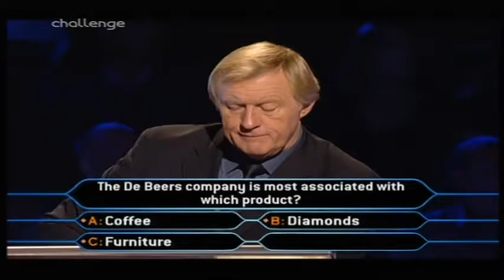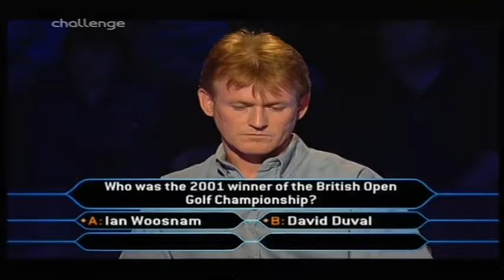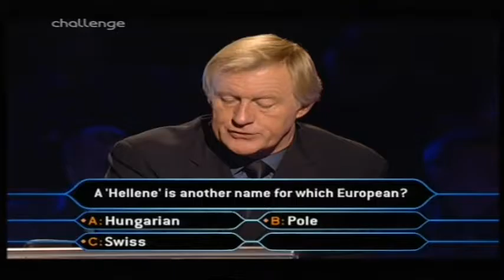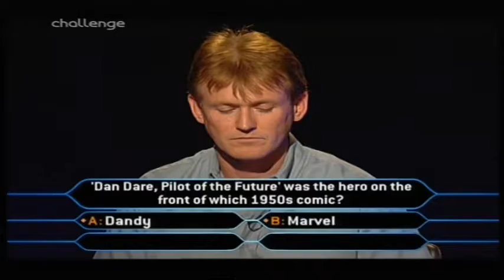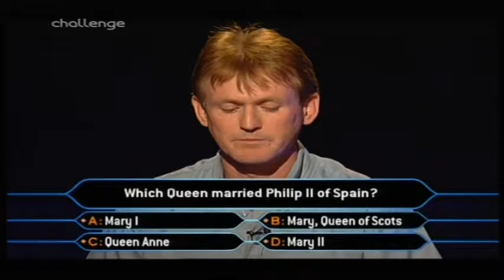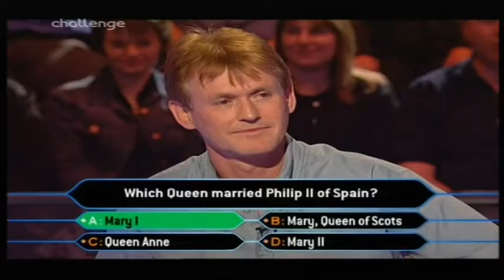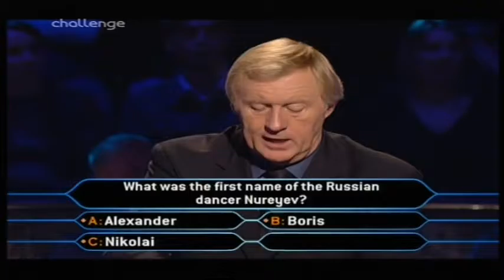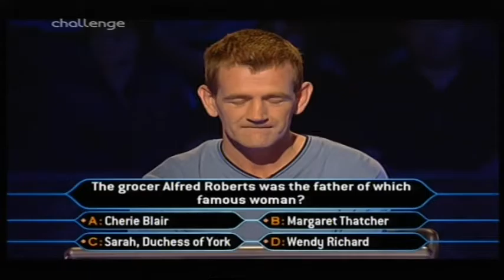Who Wants to Be a Millionaire UK - 11th, 15th September, 2001 Short episode 1-3